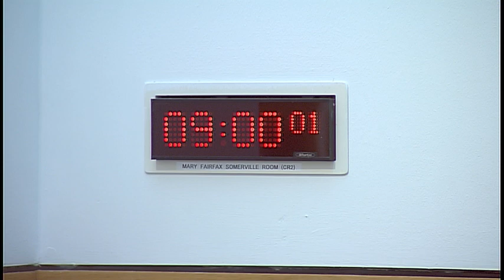Equalities and Human Rights Committee - Part I - 21 March 2019